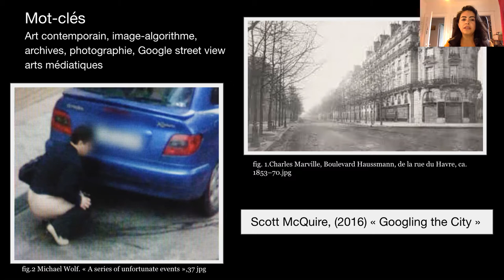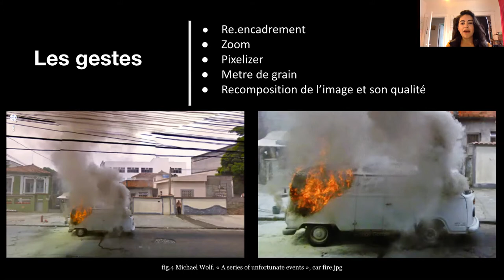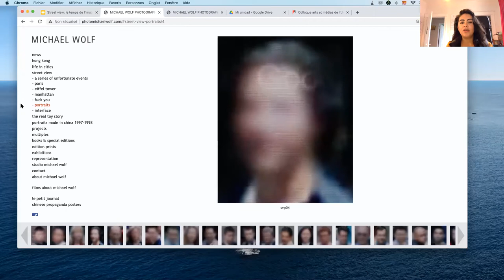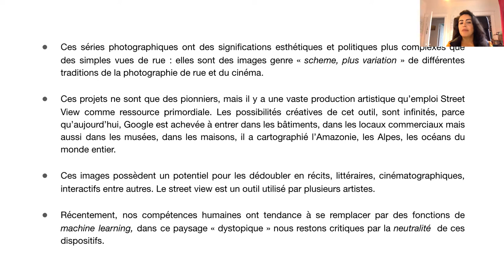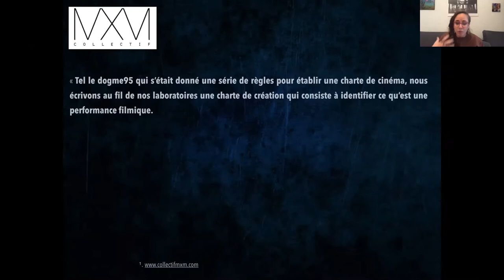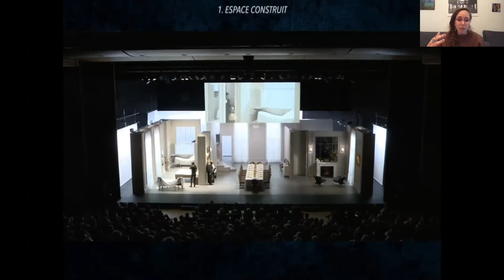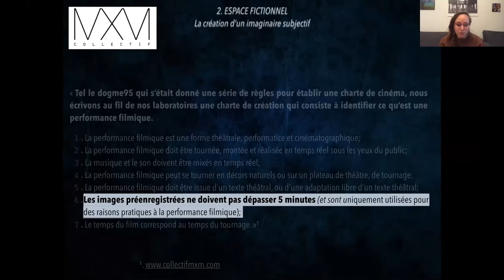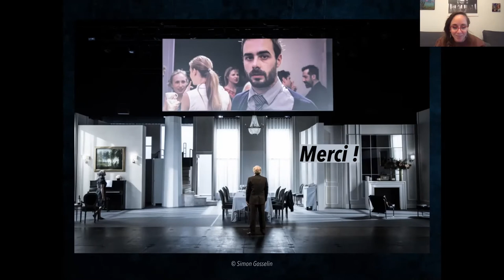Colloque arts et médias 2020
Panel 4 : La représentation et construction de l’espace
Présidence: André Habib
La représentation et la construction de l’espace sont liées par la performance voire par l’action. Dans ce panel, la place participative du spectateur ou de la spectatrice est mise de l’avant, que ce soit par sa lecture implicite d’une oeuvre picturale ou littéraire, par sa relation à la technologie ou encore par sa posture au sein d’une oeuvre aux espaces multipliés. Il en découle de riches réflexions sur la démarche créatrice sous divers spectres.